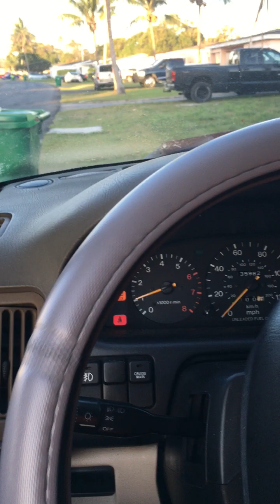Early mawnin ride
home video- 98 mazda mpv